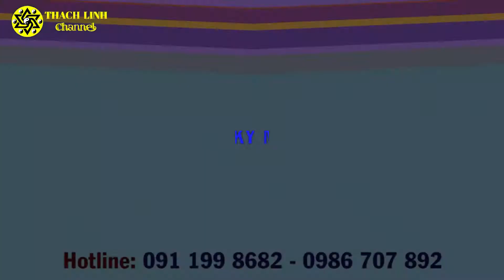Vòng tay đá thạch anh tuổi 1999 - Kỷ Mão I Trang sức phong thủy mệnh Thổ - Thành Đầu Thổ Đá tự nhiên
Xem thêm:
1.Mặt dây chuyền đá thạch anh cho 12 Con Giáp

Những chiếc vòng đá đeo tay đẹp không chỉ là món phụ kiện trang sức. Tô điểm cho cổ tay thêm đẹp, hấp dẫn, thể hiện cá tính mà còn mang đến những tác dụng hữu ích khác.
Có thể nói những chiếc vòng đá quý phong thuỷ khác hẳn với những loại vòng đeo tay khác. Khi sử dụng đúng cách giúp người đeo nhận được nhiều lợi ích tuyệt vời. Không nên đeo tuỳ tiện theo sở thích, màu sắc, bởi dùng sai cách sẽ mang đến những điều xấu, xui xẻo. Nguyên tắc quan trọng khi sử dụng trang sức vòng tay đá phong thuỷ là lựa chọn màu sắc hợp mệnh. Hoặc chọn theo năm sinh, dựa theo quy luật ngũ hành tương sinh tương khắc.

Mỗi mệnh Kim, Mộc, Thổ, Thuỷ, Hoả đều có 4 nhóm màu: tương sinh, tương hợp, tương khắc, khắc chế. Trong đó thì màu tương sinh là màu tốt nhất, sau đó kế là tương hợp. Màu khắc chế có thể sử dụng được nhưng nên hạn chế, còn màu tương khắc thì tuyệt đối không được sử dụng.
Có thể nói, ngày nay sự xuất hiện của các loại đồ trang sức phong thủy được làm từ các chất liệu khác nhau ngày càng nhiều và đẹp mắt hơn nhưng vòng tay đá phong thủy vẫn được nhiều ưa thích không chỉ với chị em phụ nữ mà ngay cả cách mày râu cũng rất đeo loại vòng tay này. Ghi điểm với người đeo không chỉ ở thiết kế xinh xắn tinh xảo, chất liệu đá 100% tự nhiên, màu sắc bắt mắt mà vòng tay đá thạch anh còn có ý nghĩa đặc biệt đối với sức khỏe, sự nghiệp, mang lại may mắn với mỗi loại đá khác nhau. Vì thế, khi đi ra đường, bạn sẽ dễ dàng bắt ngặp những chuỗi đeo tay dạng hạt trên cổ tay của rất nhiều người.

Người tuổi 1999 - Kỷ Mão có ngũ hành nạp âm thuộc mệnh Thổ - Thành Đầu Thổ nên chọn cho mình những chiếc vòng tay may mắn từ đá tự nhiên có màu đỏ, tím, hồng, cam để được năng lượng tương sinh. Hoặc màu vàng, nât đất để được năng lượng tương hợp của bản mệnh.

Là nơi bán đá quý phong thủy có địa chỉ tin cậy cho khách hàng có nhu cầu mua vòng tay đá trên toàn quốc trong nhiều năm qua. Đến với Phong Thủy Thạch Linh, quý khách hàng sẽ hoàn toàn có thể yên tâm về mẫu vòng tay của mình, bởi chúng tôi cam kết:

Tất cả các mẫu trang sức đá phong thủy đều được chế tác từ 100% đá tự nhiên.
Đội ngũ nhân viên tư vấn có kinh nghiệm, am hiểu kiến thức phong thủy có thể tận tình, hỗ trợ khách hàng một cách nhiệt tình nhất.
Cam kết giá bán tốt nhất toàn quốc.
Mẫu mã đa dạng phù hợp với yêu cầu của mọi khách hàng.
Miễn phí ship hàng toàn quốc đối với mọi đơn hàng.
Sản phẩm được bảo hành chu đáo.

Dịch vụ cung cấp:
1. Tư vấn phong thủy nhà cửa, văn phòng, công ty - Bao gồm lập hồ sơ thiết kế kiến trúc
2. Tư vấn phong thủy nhà máy, quy hoạch khu đô thị
3. Tư vấn Phong thủy nhà thờ, đình, chùa, miếu, phủ
4. Tư vấn Tứ trụ, bát tự, Tử vi
5. Dịch vụ đặt tên công ty, tên thương hiệu, Logo nhận diện thương hiệu
6. Cung cấp Vật phẩm phong thủy, pháp khí phong thủy, Nguyên liệu - vật tư sản xuất - chế tác Vật phẩm phong thủy.
7. Dịch vụ xem ngày cưới hỏi, khai trương, ký hợp đồng.
8. Dịch vụ khai quang, điểm cốt, nạp khí cho vật phẩm phong thủy